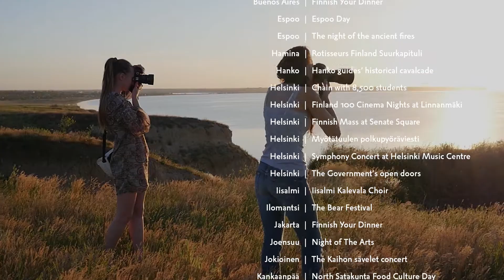Finland 100 Together weekend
Finland 100 summer culminates at the end of August, when we'll spend a Together weekend in Finland and around the world.